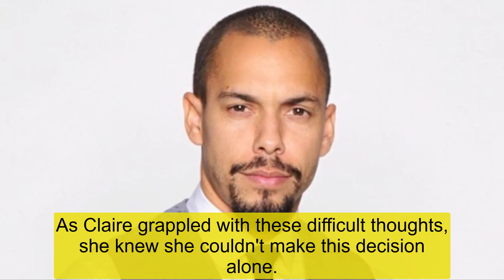The Young And The Restless 5/4/24 Spoilers | Next On YR May 4 | YR Weekly Spoilers